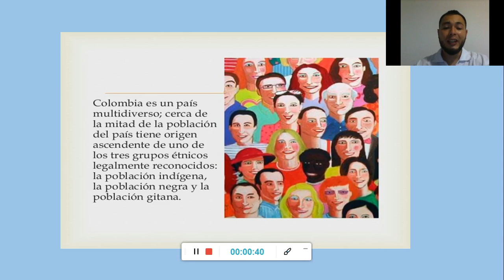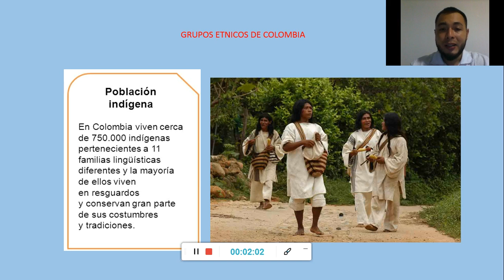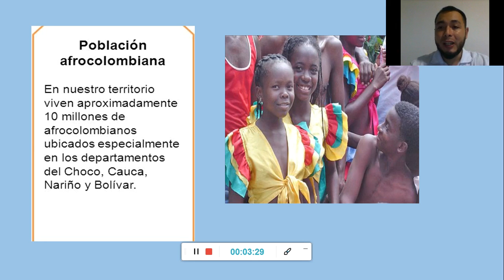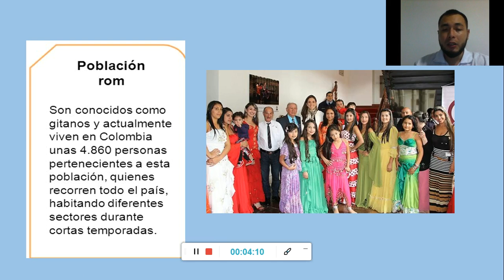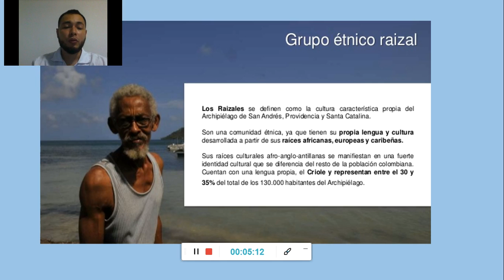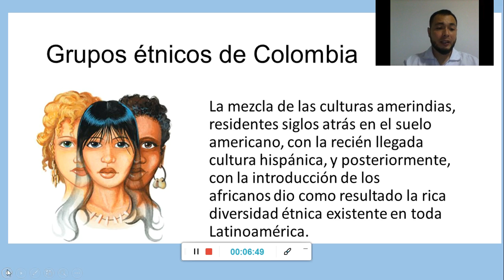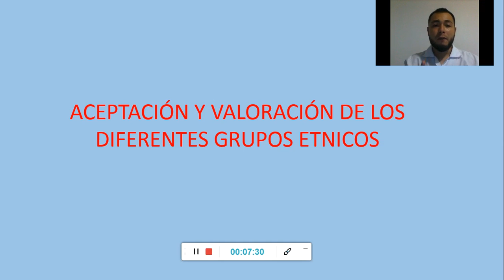valoración de los grupos étnicos colombianos